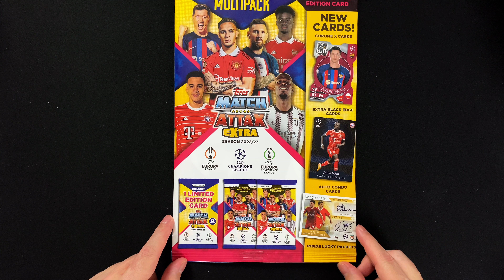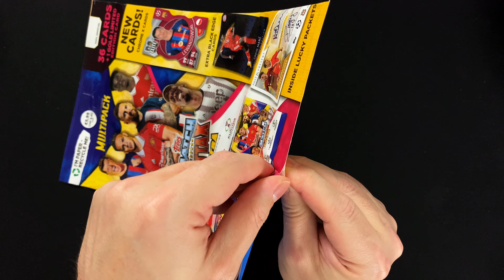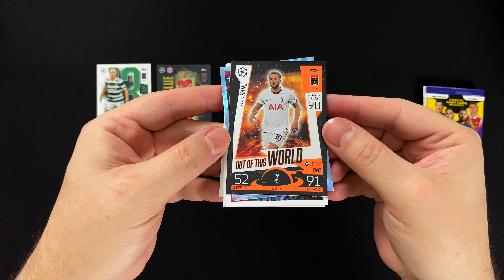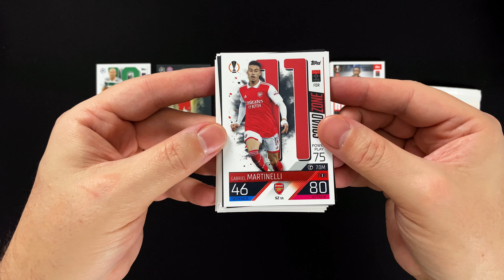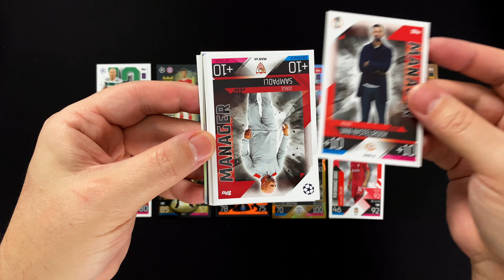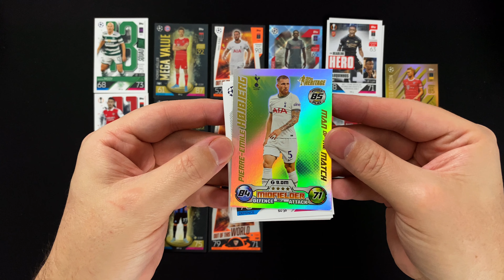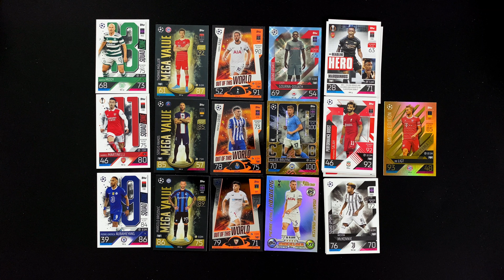MULTIPACK • Topps UEFA Club Competitions Match Attax Extra 2022/23 Cards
►►  In diesem Video schauen wir uns das MULTIPACK aus der UEFA Champions League Match Attax Extra 2022/23 Trading Cards Kollektion von Topps an ◄◄

Die Match Attax Cards zu den europäischen Klubwettbewerben starten mit der UEFA Club Competitions Match Attax Extra 2022/23 Kollektion in die Rückrunde der aktuellen Saison.

Wir schauen und nach und nach die Produkte der Kollektion an und widmen uns heute dem Multipack, das seit dem 10. Februar 2023 im Spielwaren- und Online-Handel und auf der Topps Webseite für 5,99 € erhältlich ist. Am Pressekiosk gibt es die Kollektion diesmal nicht.

Im Multipack befinden sich 3 Booster Packs. Zwei mit je 12 Trading Cards und 1 Booster Pack mit 12 Cards + 1 Gold Limited Edition Card.

Alle weiteren Infos zur Kollektion inkl. Checkliste, Limited Edition Cards, etc. findest du in Kürze im Artikel auf der collectosk Webseite: